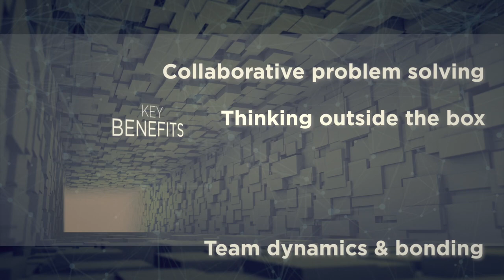Escape The Maze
Action packed, GPS triggered escape trail that challenges teams to puzzle their way back to reality.

Teams navigate a ‘real world’ adventure trail to escape a ‘virtual world’ mirrored on their tablet interface.

Escape the Maze demands each team to work together to solve problems and make decisions under pressure highlighting team work, trust, leadership, and learning from experience. Escape the Maze can be run as a competitive exercise where accountability, communication and time management are key. For a collaborative learning outcome, teams can approach the sectors at the same time, sharing their learning from success and failure as they progress by using the in-app messaging. In both cases teams need to work together at the end to save themselves.